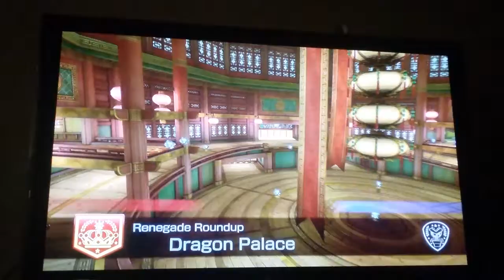MARIO KART 8 - ROBBERS OF HYRULE!